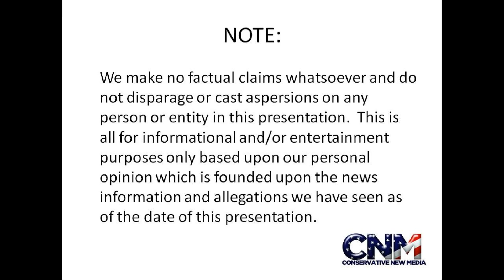Rail Gun SUPER WEAPON ( Electromagnetic ) breaks WORLD RECORD !! - Report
This new SUPER WEAPON being developed by the US Navy fires projectiles at over SEVEN TIMES the speed of sound (Mach 7+).  This will give it's guns a range of around 100 miles and the firing power of 33 MEGAJOULES!!

Photo Credit:

Description: A test slug impacts the target after being fired from the Office of Naval Research (ONR) 32 MJ (megajoule) Electromagnetic Railgun (EMRG) laboratory launcher located at the Naval Surface Warfare Center Dahlgren Division (NSWCDD).
Author: US Navy
Permission/License Terms: This photo is in the public domain.